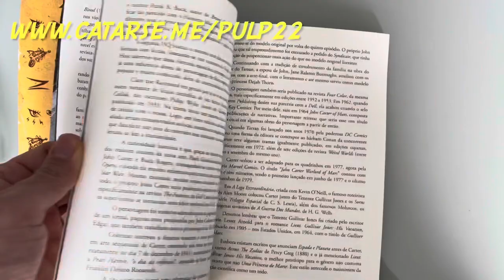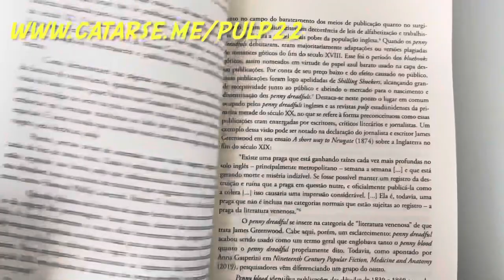JORNALISMO SKRIPT: HERÓIS PULP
Organizado por Daniel Fontana HERÓIS PULP é mais um dos livros jornalísticos da Skript. Saiba tudo sobre os heróis que inspiraram os super-heróis. Com participação de um incrível time de autores: Alexander Meireles da Silva , Daniel Fontana, Igor Carastan Noboa, Juliano Barbosa Alves, Paola Giometti, Paola Giometti, Artur Lopes Filho, Enéias Tavares, Marco Antônio Collares, Leandro Lorusso, Larissa e Raphael Ranier

São os heróis biografados: Tarzan, Sombra, Hugo Danner, Buck Rogers, Olga Mesmer, Morxego Negro, Arana, John Cárter, Bezouro Verde, Doc Savage, Tarzan, Mandrake e Fntasma.

A partir do dia 20 poderá ser adquirido na Amazon.